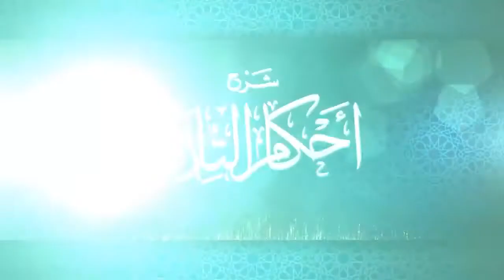شرح أحكام التلاوة - الدرس: 95 - الأستاذ: أشرف النهري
الدرس رقم 95  : شرح أحكام التلاوة: تابع مخارج الحروف :
_  ادنى الحلق : ويخرج منه الغين والخاء
_  كيفية خروج الغين.
_ كيفية خروج الخاء،
الامور الملاحظة في كل من الغين والخاء.

الدورة العلمية التكوينية 1442هـ / 2021 م
❁ الأستاذ: أشرف النهري
أستاذ مادة التجويد والقراءات بالزاوية البلقائدية الهبرية - بوهران